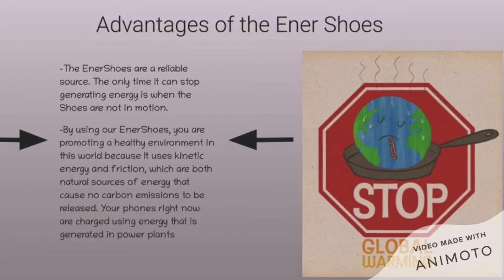The EnerShoe Commercial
We are DeBoiz from class 22c at JHS 104 Simon Baruch
This is our idea of a shoe that could change the world forever through kinetic energy. This is only the prototype/blueprint.
The original video was made over Animoto.

Credits for the sources used in the video are here:
Music in this video - Life Style Mood by Diego Martinez - Animoto Music Pick                                                         Motorola Walkie Talkie - Motorola DEP450 digital/analog best quality 5w tow way cheap radio,IP54 walkie talkie|cheap radio|best walkie talkiewalkie talkie
Light Bulb with brain and sparks -  Brain, creative, idea, lightbulb, spark, think icon - Download on Iconfinder
Blue Lighting Bolt - Lightning clipart blue, Lightning blue Transparent FREE for download on WebStockReview 2021
Stop Global Warming - Pin on global warming(Pinterest)
Fireworks clip art - Fireworks Clipart Teal - Blue Fire Work Png - Free Transparent PNG Download
Flashlight - The Best Flashlights of 2021
Apple 12’9” IPad Pro

I can't use the link for this but you can copy paste the link not link into your browser to check it out.

Music used in the video - Life Style Mood by Diego Martinez, Animoto Music Pick